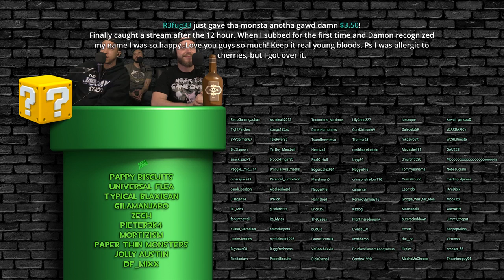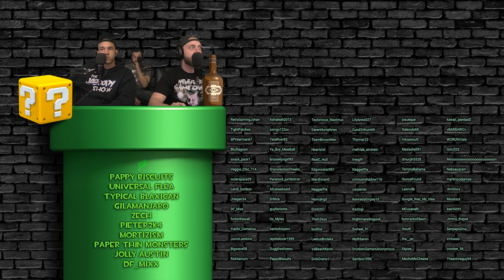GTA RP - Margret's Master Plan & Mordhau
First you get the money, then you get the power, then you knit a sweater.